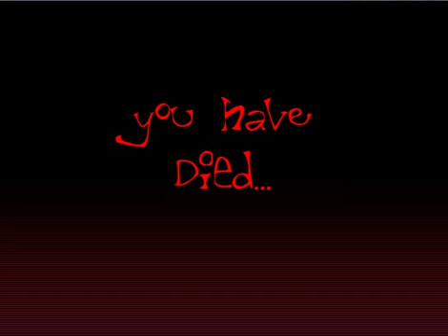Lily Plays: Lain's Horrible Adventure Part 4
This is an awesome RPGMaker game done by NephilV. Content is suited for a mature audience. If you don't like certain types of jokes, this is also not the type of game for you. Hope you enjoy!